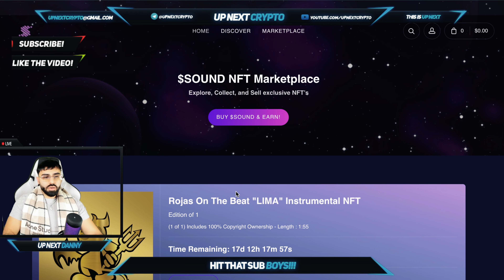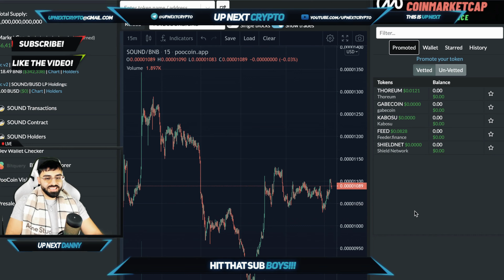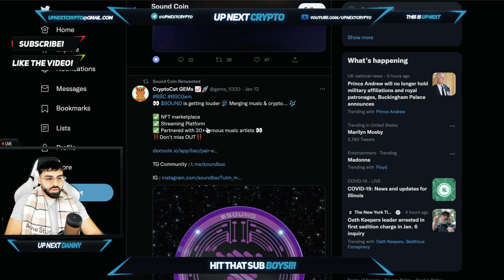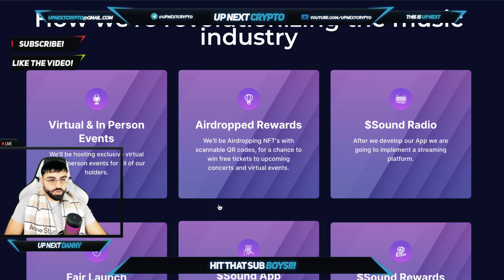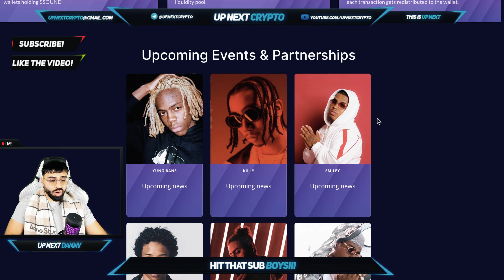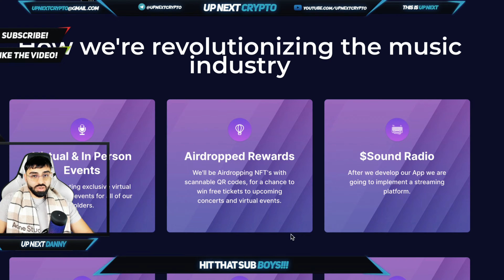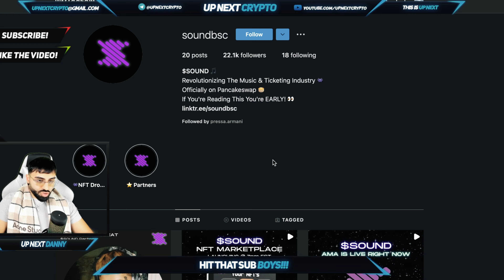SOUND COIN NFT IS REVOLUTIONIZING THE MUSIC INDUSTRY!! | COLLECT, & SELL EXCLUSIVE NFTs FROM ARTIST!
Welcome back boys to UP NEXT CRYPTO! TODAY DANNY IS BACK WITH SOUND TOKEN!! best project Revolutionizing music industry☑️ NFT Marketplace ☑️ Partnership with Music artists☑️ Partnership every week☑️